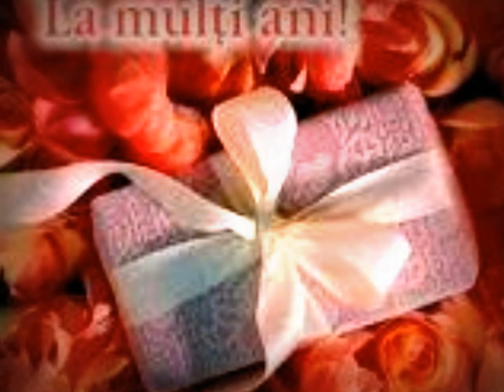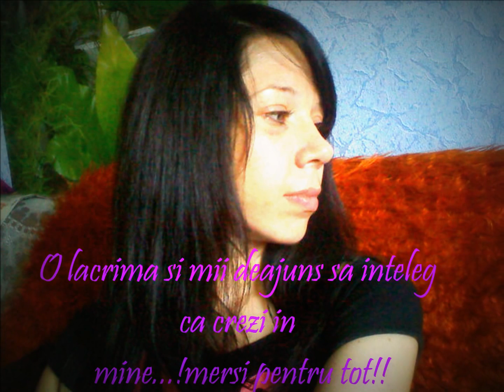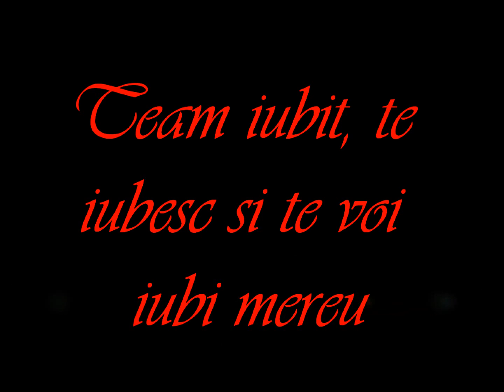De ziua ta-mAtUsA nr.1